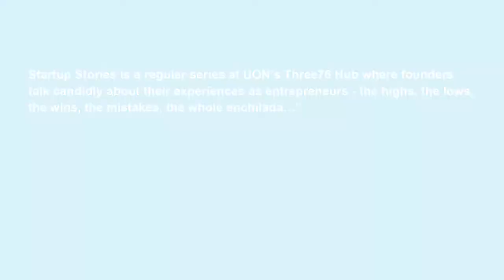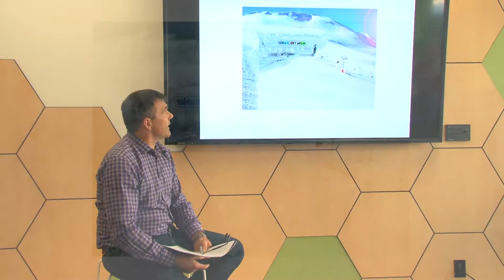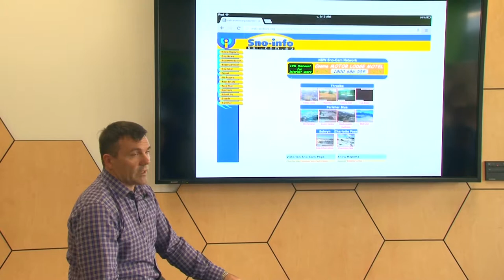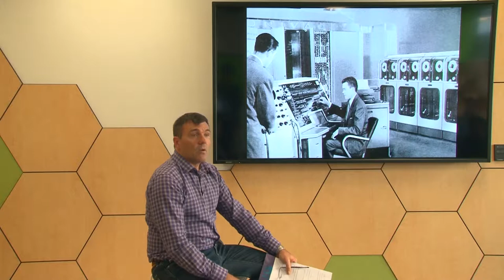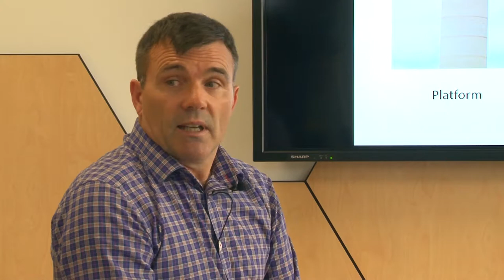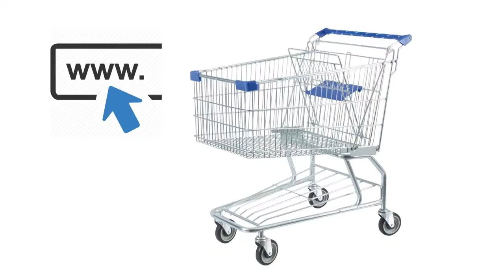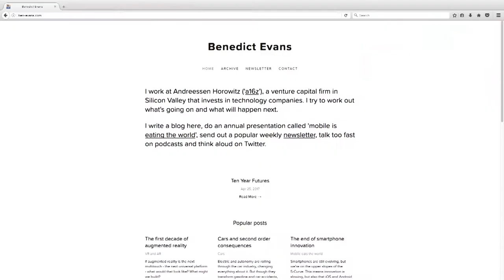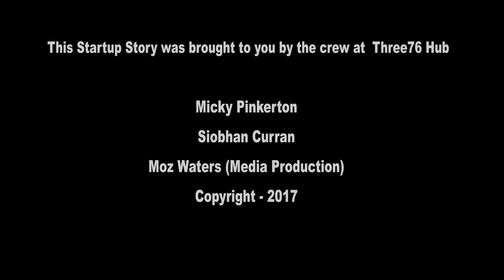Richard Tribe shares his Start-Up success story